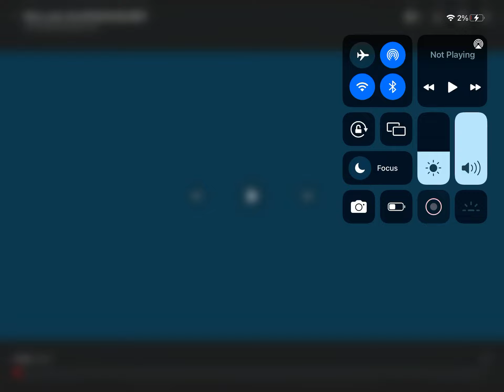Harry says my name!